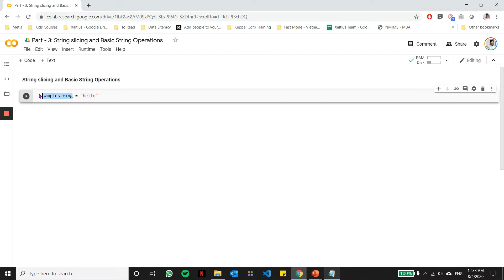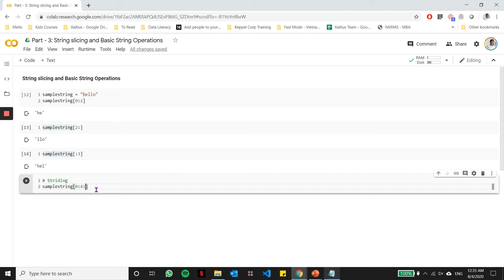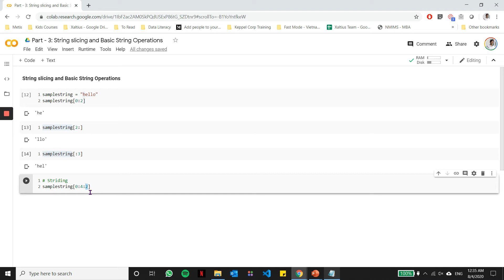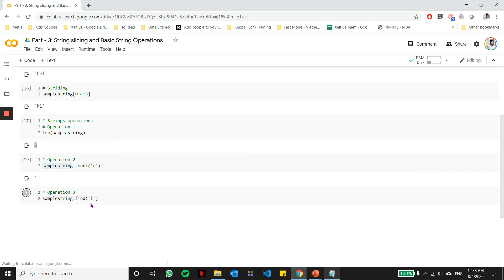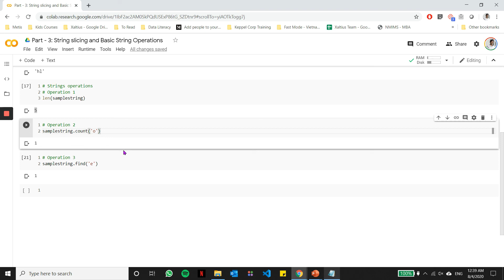Fundamentals of Python - #3 - String Slicing and Basic String Operations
Fundamentals of Python - #3
Title: String Slicing and Basic String Operations
This video talks about how you can slice strings and some of the basic string operations you would need to use while dealing with strings in Python.

In the next video, we deep dive more into various other operators which are useful in Python.